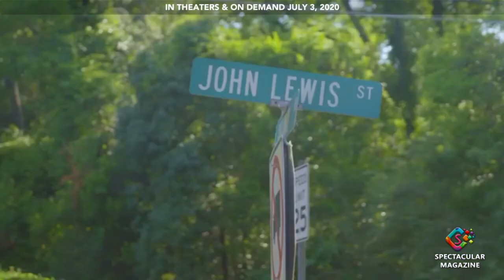JOHN LEWIS: GOOD TROUBLE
Using interviews and rare archival footage, John Lewis: Good Trouble chronicles Lewis' 60-plus years of social activism and legislative action on civil rights, voting rights, gun control, health-care reform and immigration. Using present-day interviews with Lewis, now 79 years old, Porter explores his childhood experiences, his inspiring family and his fateful meeting with Dr. Martin Luther King Jr. in 1957. In addition to her interviews with Lewis and his family, Porter's primarily cinéma verité film also includes interviews with political leaders, Congressional colleagues, and other people who figure prominently in his life.